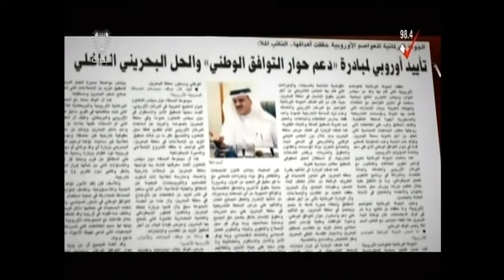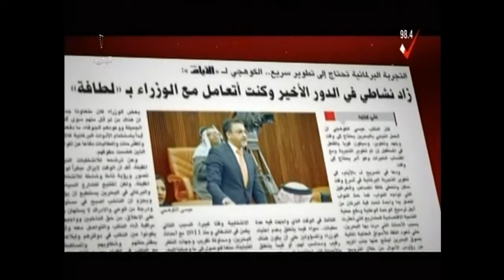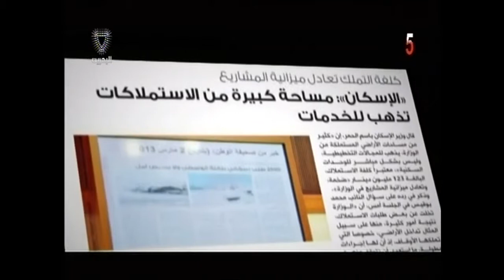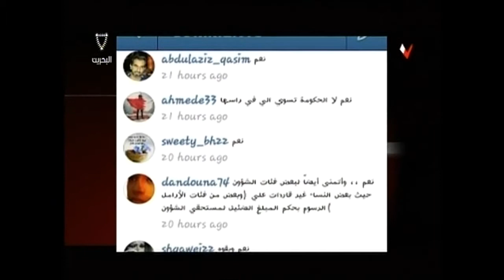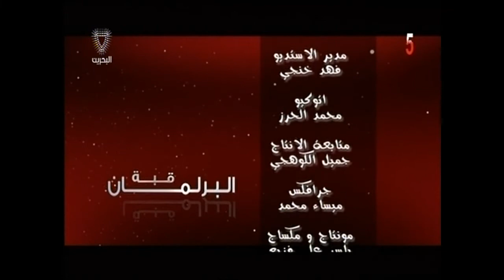برنامج قبة البرلمان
يستضيف برنامج قبة البرلمان سعادة النائب علي حسن العطيش